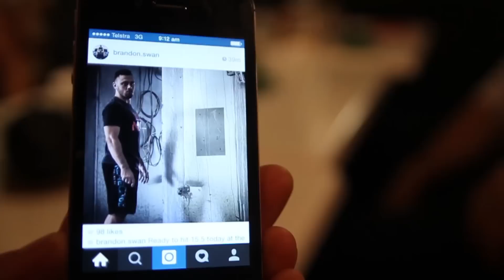Behind the Scenes - 2015 Blue Dinosaur Throwdown